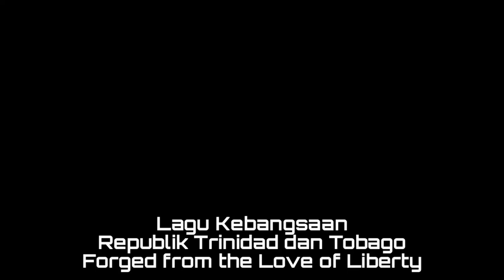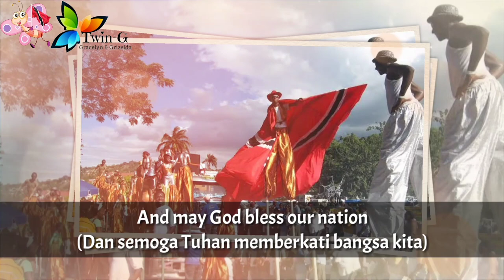Lagu Kebangsaan TRINIDAD dan TOBAGO - Forged From The Love of Liberty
Forged From The Love of Liberty adalah lagu kebangsaan Trinidad dan Tobago.

Diciptakan oleh Patrick Stanislaus Castagne saat negara ini mencapai kemerdekaannya pada tahun 1962.

Trinidad dan Tobago adalah negara di Amerika Selatan.
Ibukota : Port of Spain

Sumber :
• Wikipedia